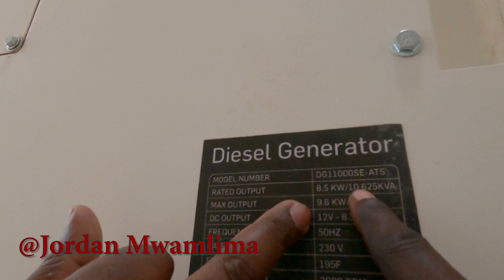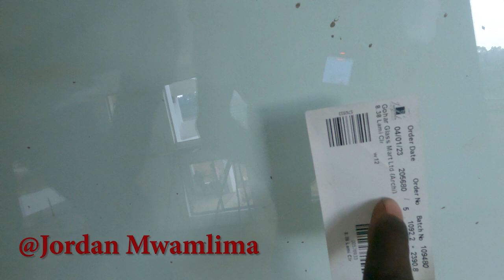is humbly giving me a tour in his wonderful Villa in Kenya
It was an amazing moment for me @jordanmwamlima7579 and  @iammarwa at his villa in his home village Nyabuhanse in Migori count. guys go watch this videos as well as to @iammarwa channel.